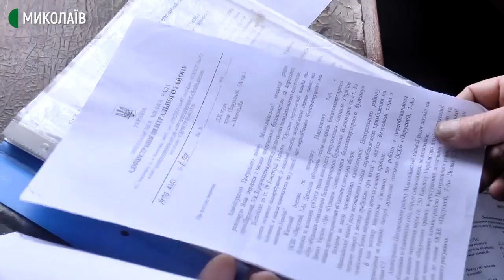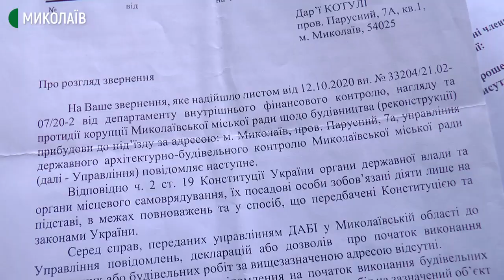Жителі одного з ОСББ у Миколаєві не можуть вирішити долю прибудови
Прибудова, яку звели за розпорядженням голови ОСББ в одній з багатоповерхівок мікрорайону Соляні, що в Миколаєві, заважає жителям першого поверху. Люди скаржаться на поганий вид з вікна. Інші жителі хочуть зберегти будівлю, адже там зберігають візочки для дітей.

За 2020 рік до управління державного архітектурно-будівельного контролю Миколаївської міської ради з питань не законних прибудов надійшло 3 200 звернень.